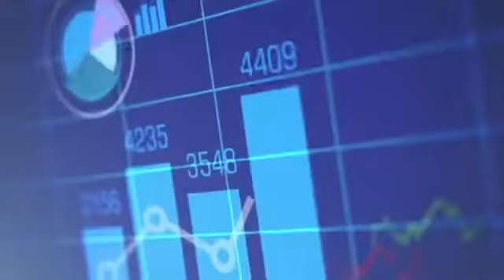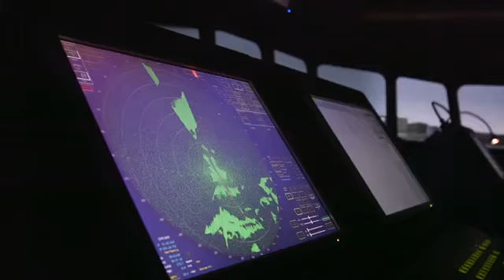Accenture Analytics Analytics in Action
Property of Accenture Analytics